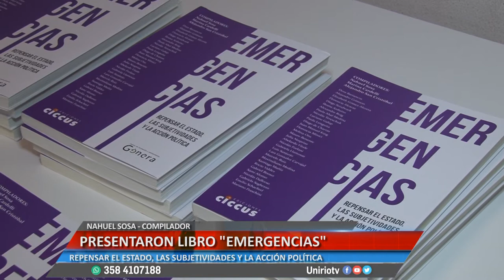PRESENTARON LIBRO "EMERGENCIAS" - NAHUEL SOSA